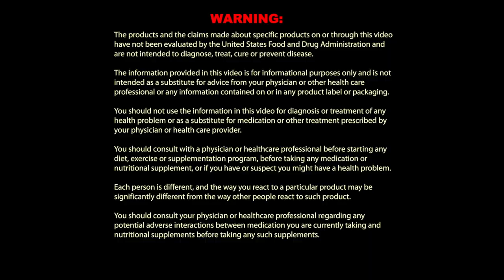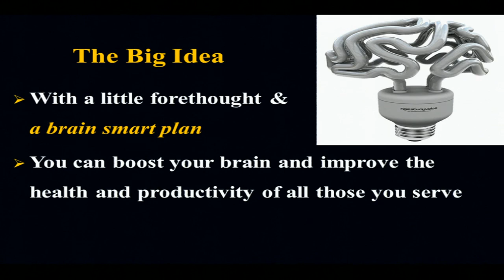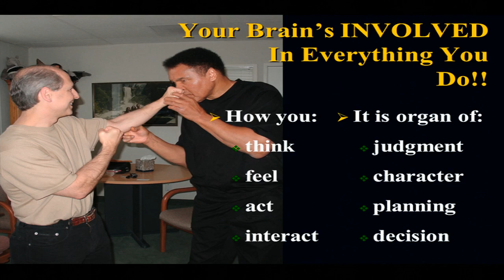8:24 Can Getting Fat Shrink Our Brain? with Dr. Daniel Amen, M.D. - PART ONE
This clip was shot LIVE from the Longevity Now® Conference 2012